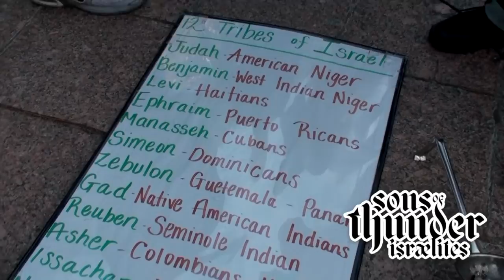Sons Of Thunder: Stop being so simple! Open your eyes Israel!